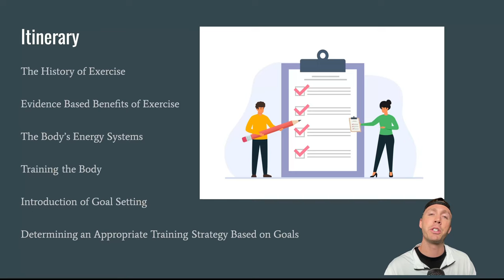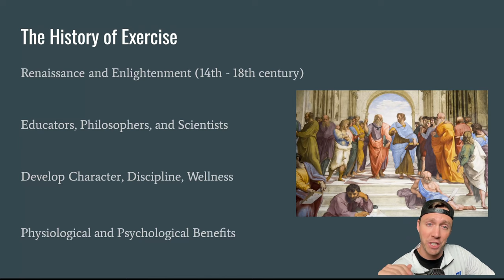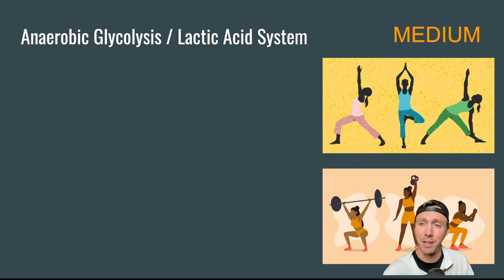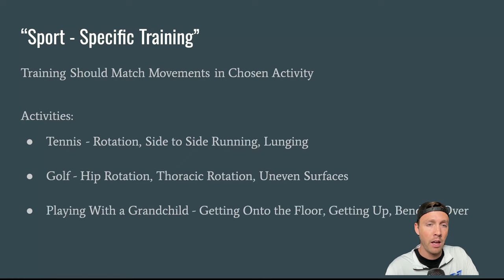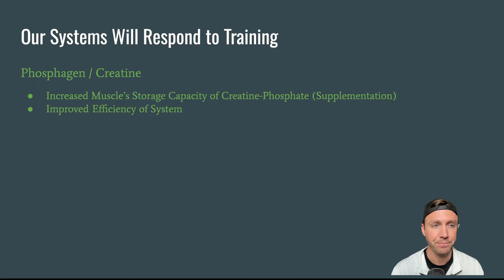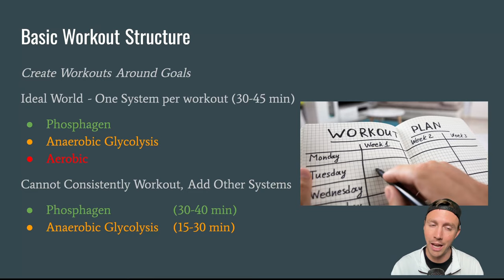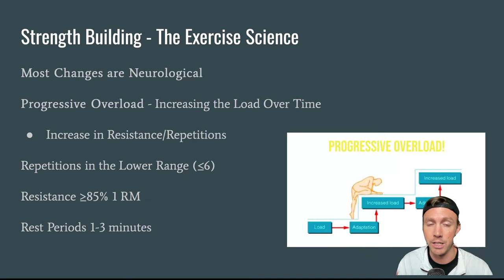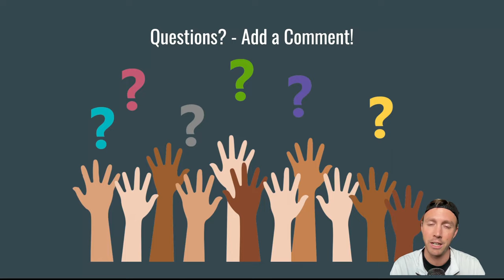Exercise For Performance - How to Remain Engaged in Workouts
“I need to get in better shape.” “We have to go back to the gym.” We hear these words all the time, but why do we repeatedly find ourselves in the same position, and what makes consistent exercise so difficult? This presentation will take a deep dive into the history of exercise, evidence based benefits of exercise, and the energy producing systems in our body. This will help to create a foundation for setting realistic and obtainable goals, and allow us to train with a purpose. Join us for a talk on exploring the thought process on exercise selection, different exercise styles, and finding the best fit for your own goals!

Take a deep dive into the way the body works with this college-level presentation on how the body creates energy for workouts. After watching this video, you'll be able to better understand what happens with our bodies with exercise.

Questions with the presentation? Have a suggestion for a future lecture?